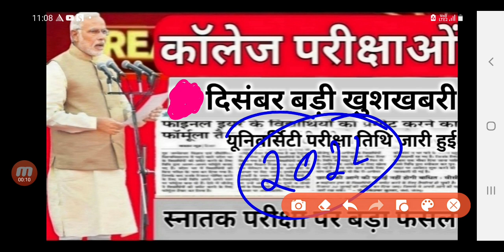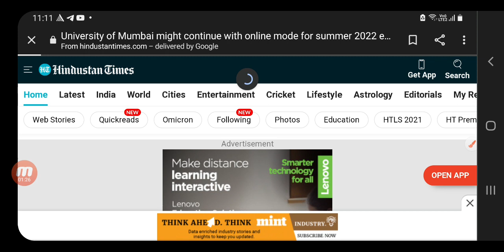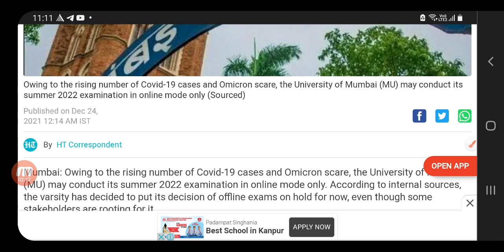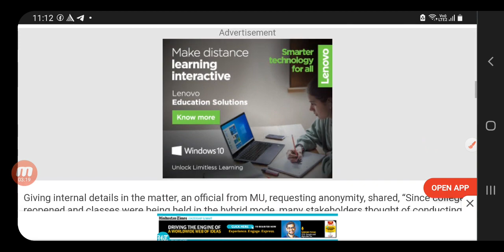यूनिवर्सिटी एग्जामो पे नया अपडेट